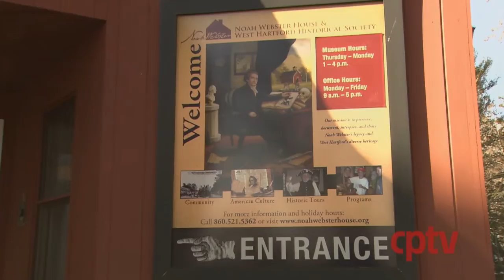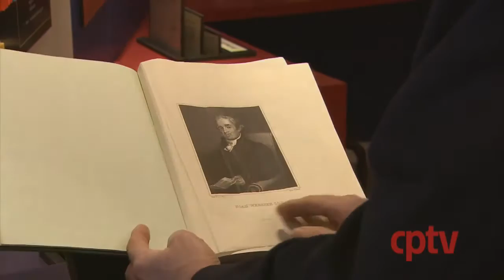Noah Webster House // Connecticut's Cultural Treasures